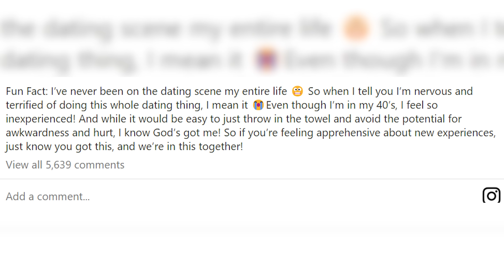Tia Mowry is Begging Guys To Date Her After Divorcing Her Husband LOL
Tia Mowry is feeling fairly nervous about entering the dating scene months after her divorce from fellow actor Cory Hardrict.

On Wednesday, the actor shared in an Instagram post that she’s “nervous and terrified” about dating again, and that she’s actually “never” been on the dating scene. She shared a fun video of herself getting ready in the mirror with a text overlay that read: “Welp never thought I’d be here, but here goes...”

“Even though I’m in my [40s], I feel so inexperienced!” she wrote in the caption of the post. “And while it would be easy to just throw in the towel and avoid the potential for awkwardness and hurt, I know God’s got me!”

Mowry announced on social media in October that she and Hardrict were separating after 14 years of marriage and over 20 years as a couple. Their divorce was finalized in April, according to People.

“These decisions are never easy, and not without sadness,” she said in the October statement. “We will maintain a friendship as we co-parent our beautiful children.”